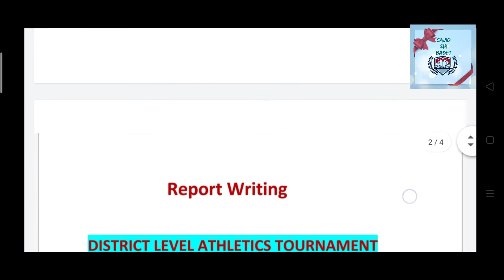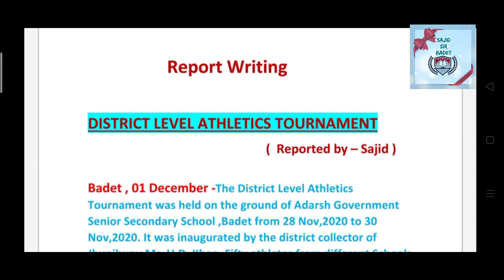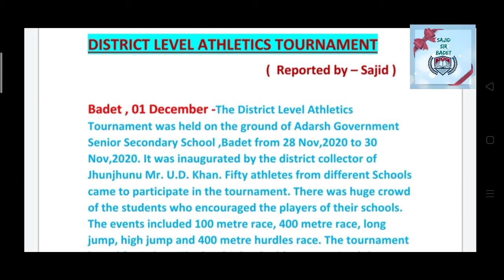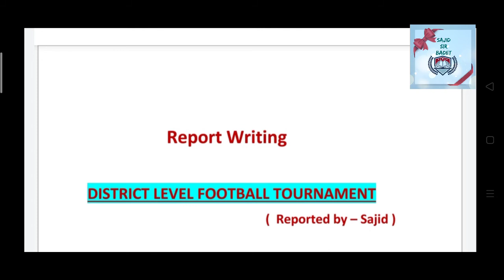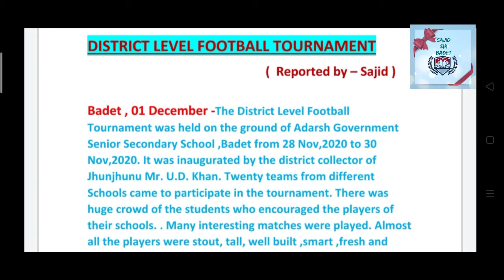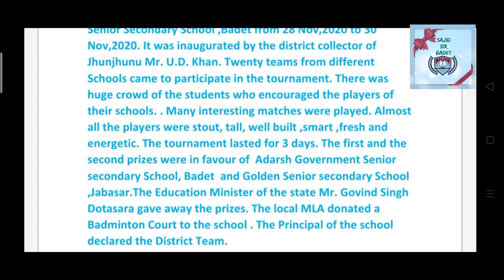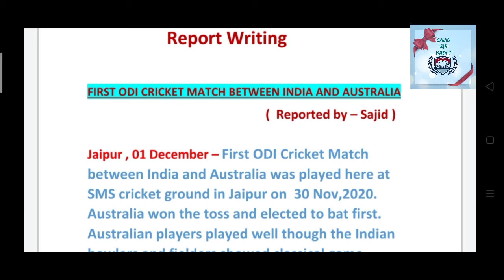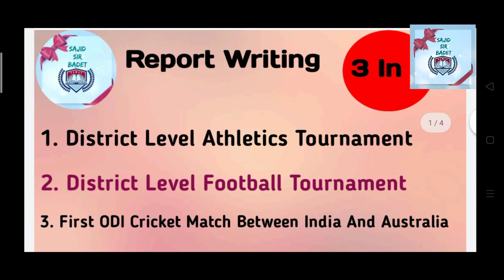Report On District Level Athletic/Football Tournament/First ODI Cricket Match Bw India & Australia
प्यारे विद्यार्थियों सभी प्रकार के Reports And Factual Description वाले वीडियो के लिंक नीचे दिए गए हैं इन लिंक को ओपन करें और वीडियो को देखें अगर वीडियो आपको पसंद आए तो चैनल को सब्सक्राइब करें, वीडियो को लाइक करें और दोस्तों में शेयर करें। धन्यवाद l

1.Format of report on event

2. Report on coronavirus

3. Report on annual function

4 Report On District Level Athletics Tournament -Report On District Level Football Tournament --Report on First ODI Cricket Match Between India and Australia (3 in 1)

6. Free EYE Operation Camp